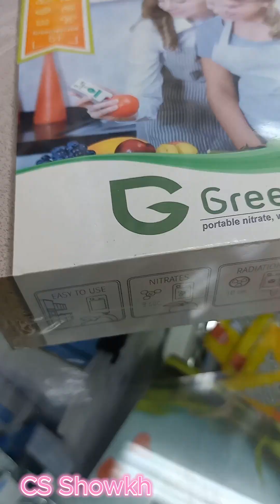Smelting gold #550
Dear all,